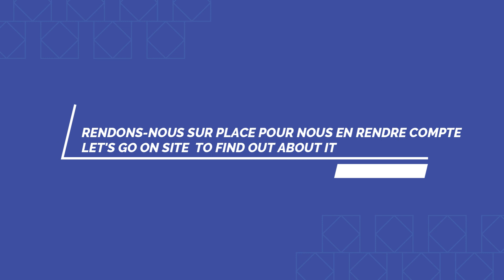VUE DU PONT DE FRATERNITE MATIN ACHEVE, OPERATIONNELLE ET SON PERIMETRE (NOVEMBRE 2022)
Hello chers bien aimés (ées) followers, à la suite de ma vidéo précédente, traitant du réaménagement du carrefour de l'Indénié, je vous montre dans cette vidéo un chantier de l'ensemble du projet de réaménagement de la baie de Cocody: il s'agit du pont de Fraternité Matin. Ce pont est maintenant achevé, ne restant l'embellissement des environs de cet magnifique ouvrage. Sur ce, je vous souhaite une excellente journée et vous dit à la prochaine pour une autre vidéo sur un projet qui changera à jamais le visage de la ville d'Abidjan pour le meilleur.

Hello dear beloved followers, following my previous video, dealing with the redevelopment of the Indénié crossroads, I show you in this video a construction site of the entire redevelopment project of the bay of Cocody: the Fraternité Matin bridge. This bridge is now complete, only remaining the embellishment of the surroundings of this magnificent work.
For now, I wish you a great day and see you next time for another video on a project that will forever change the face of the city of Abidjan for the better.